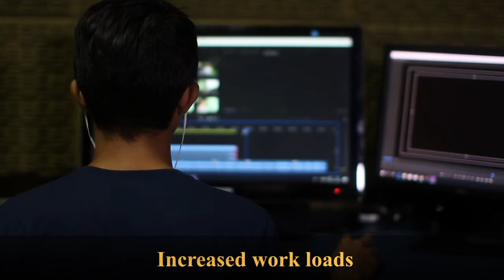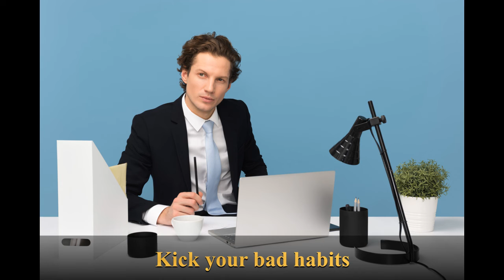How to Overcome Job Stress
"Stress has become the worst enemy of most of the employees. 40% of employees complaining their job was very or extremely stressful. That’s a  problem."

This video gives you how to overcome stress at your workplace. There are 6 ways that you can manage your job stress.